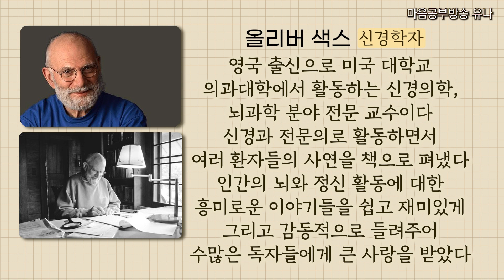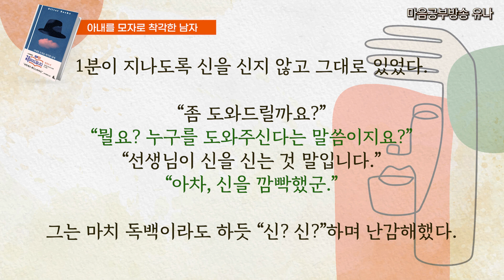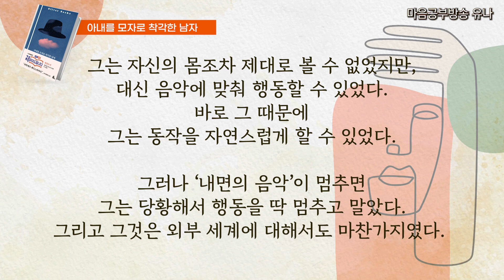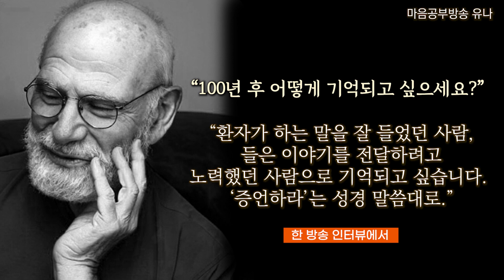정목스님의 과학책방│아내를 모자로 착각한 남자│올리버 색스│정목스님의 추천도서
과학의 다양한 분야를 책을 통해
재미있게 만나보는 시간, 과학책방!
이번에 추천하는 과학책은
제목부터 흥미로운 올리버 색스의
 『아내를 모자로 착각한 남자』입니다
1985년 영국에서 맨 처음 출간되어
지금까지 베스트셀러로 읽히는 이 책은
정신질환 환자들을 만나며 겪은 이야기를
따뜻한 시선으로 담아냈습니다
이웃에 대한 관심과 이해
그리고 배려가 필요한 이 시대에
꼭 읽어야 하는 책!
정목스님과 함께 만나볼까요?

1.계좌후원 : 신한은행 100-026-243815(대한불교 조계종 선다암)
4.카카오채널&네이버밴드 : 【유나방송】을 검색하세요